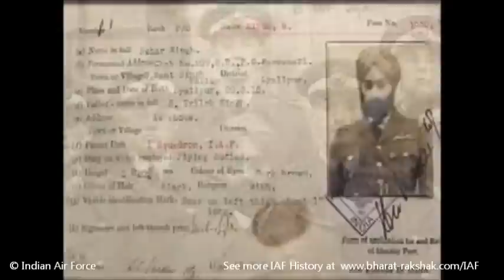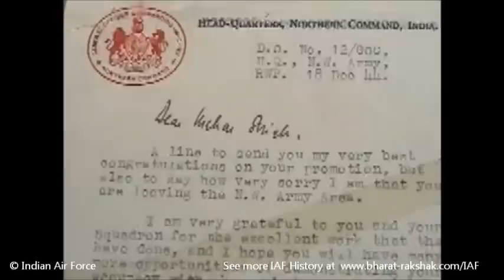Air Commodore Mehar Singh, MVC, DSO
Few names in the Indian Air Force (IAF) evoke such awe and inspiration as the mention of Air Commodore Mehar Singh, MVC, DSO. Mehar Baba, as he was known, was one pilot who aroused instant admiration and respect from his subordinates. Qualities that prompted the remarks of one of his junior officers, Air Marshal Asghar Khan, who later went on to become the Chief of Air Staff of the Pakistan Air Force, to say, "With the solitary exception of Sqn. Ldr. Mehar Singh, a pilot of outstanding ability, no one was able to inspire confidence among us."

Mehar Singh was commissioned as a Pilot Officer on 1st August 1936 passing out from Cranwell. and posted to the sole Squadron in the Air Force. No.1 Squadron then based in the North West Frontier. He went into action immediately against the Frontier Tribesmen. He flew missions with a devastating passion, including one month in which he flew 100 Hours!

On one particular occasion, his Wapiti was shot down. He was raiding the positions of a force of tribesmen, when his fuel tank got punctured by rifle fire. When the Wapiti's engine cut out, he force landed the flimsy biplane into a valley. Due to the rocky ground, the aircrafts under carriage sheared off and the biplane got totaled. However, Mehar Singh and his gunner extricated themselves from the wreckage and gave the tribesmen the slip as the darkness fell. They traversed hostile territory all night without maps, till they stumbled onto a post manned by the Tochi scouts. Mehar was back in his squadron the very next day and flying again!